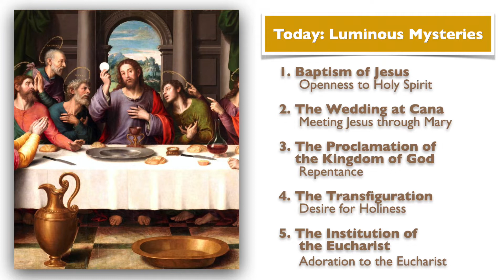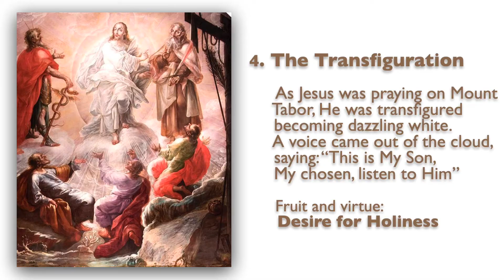August 5, 2021, Memorial Day of Our Lady of Snow, Holy Rosary (Luminous) | Today at 7:30 pm ET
Friends of the Rosary:

Today, according to the Old Calendar, is the Memorial Day of Our Lady of the Snow, also known as St Mary Major, as a dedication of the Basilica of St Mary Major in Rome.

This feast commemorates the miracle of the snowfall that occurred during the night of August 4 in the year 358 on the site where the basilica now stands.

According to tradition, the Virgin Mary appeared in a dream to two faithful Roman Christians, the patrician John, and his wife, as well as to Pope Liberius, asking that a church be built in her honor on the site where snow would fall on the night of August 4 to 5.

The advocacy of Our Lady of Snow is very extended. It is associated with purity and virginity reflected in the white color of the Virgin Mary. In Spain, it's the feast day of la Virgen Blanca or Santa Maria la Blanca.

To pray today’s Rosary I came to my parish in Madrid. Nuestra Señora de las Nieves, Our Lady of Snow, in Madrid, Spain. In this parish today is a solemn day.

Ave Maria!